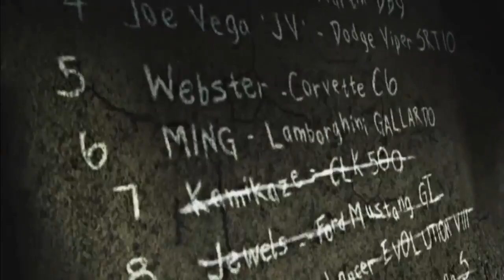Need For Speed Most Wanted | Intro Of Blacklist 6 ( Ming )